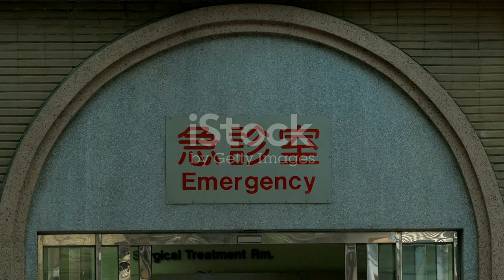Un Britannique se coince un câble USB dans l'urètre en voulant mesurer son pén1s